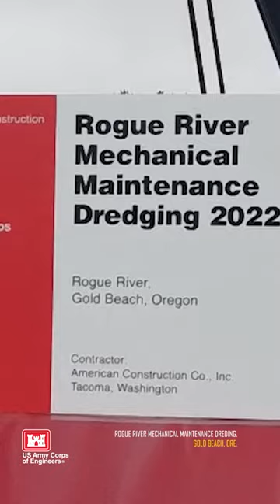in action!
You're looking at some fantastic engineering here! That clamshell dredge puts in the work to keep vessel passage safe.